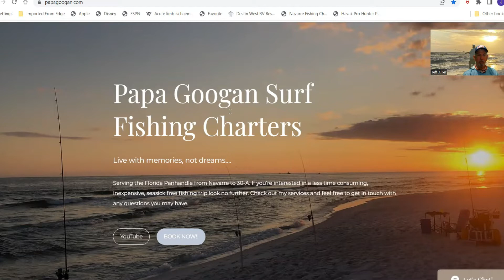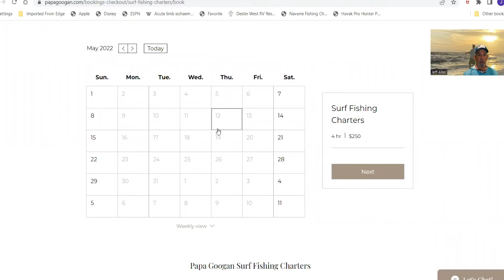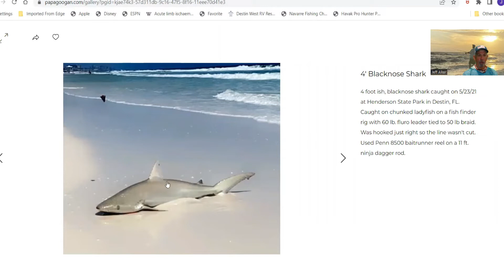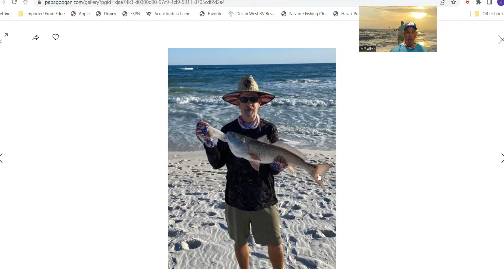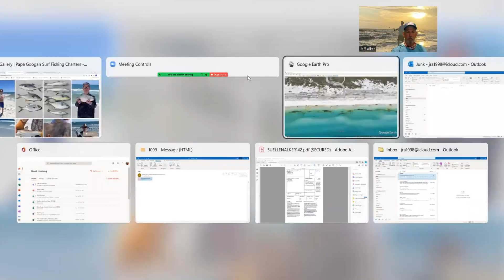Surf Fishing 101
Surf fishing for beginners. This video is not guaranteeing you fish, but if you follow the tips will give you a better chance of feeling that tug on the line.